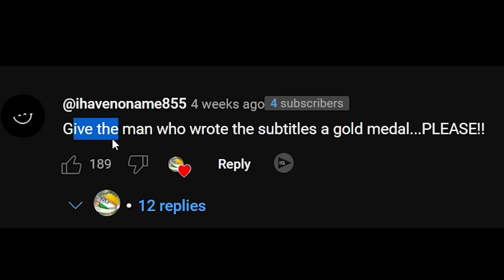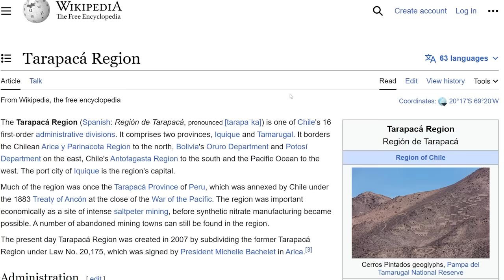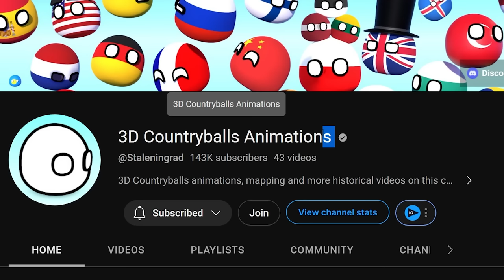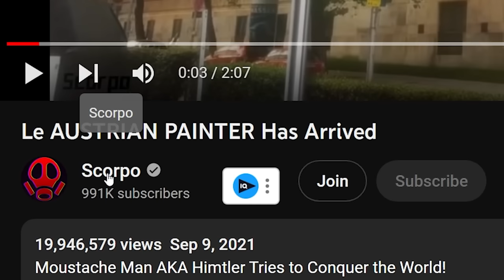Le AUSTRIAN PAINTER Has Arrived EXPLAINED...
20 Dollars is a lot Drew!
aPhatNarwhal
Asher200
Bryton Is The Best
Carmel Saida
GoodOldRyah
IAmTheKidnapperAndiHaveMovedDrewToAPatagonianVillage
Jack Traven's annoying friend
KirinoIsBestGirl
LuxembourgLover
ortin 5610
Drew Durnil is colorblind
Phresh Animations
Robert Elonich
RyeThePie
The Polish-Lithuanian Commonwealth
TheGreatRalphy
Twickenhamster
why am I doing this
ZaneyBoi
Why.did.the.real.Drew.pay.his.imposter.$20
Astrakonix
Diary of a Wimpy Kid The Catfish
Jason Ticus
Ivan Lima
North Montenegro